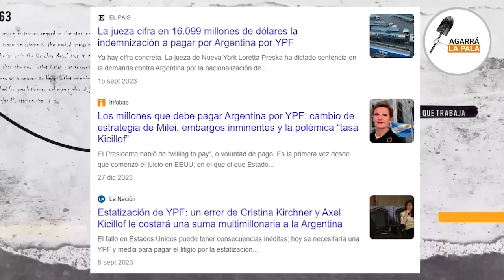PAPELÓN MUNDIAL DE KICILLOF RASCANDO LA OLLA CON EL PAPA FRANCISCO: "ES MUY GRAVE LO QUE HIZO"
El gobernador de la provincia de Buenos Aires visitó al Papa en el Vaticano pero además se tomó el atrevimiento de expresar palabras en su nombre que no fueron ratificadas por el mismo.